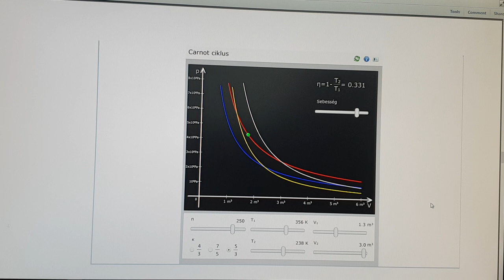2021-10-01 Carnot ciklus animáció és magyarázat